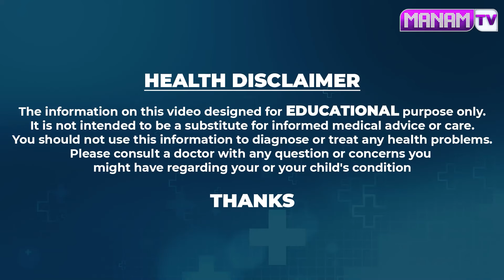నీళ్లల్లో ఇది కలిపి తాగండి మోకాళ్ళ నొప్పులు తగ్గి గుజ్జు అమాంతం పెరుగుతుంది | Knee Pain Home Remedy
Watch ► నీళ్లల్లో ఇది కలిపి తాగండి మోకాళ్ళ నొప్పులు తగ్గి గుజ్జు అమాంతం పెరుగుతుంది | Knee Pain Home Remedy